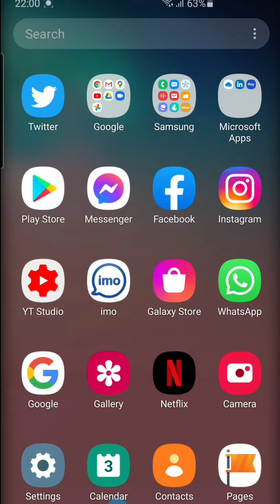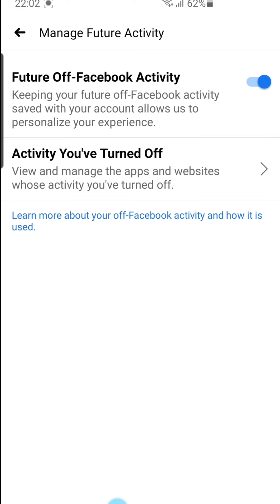Hidden secrets of Facebook | Technical Video|| Save your secrets from facebook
Save your secrets from Facebook